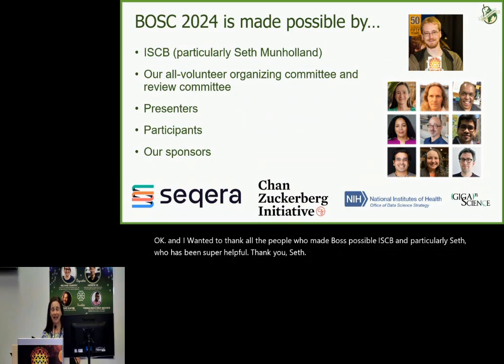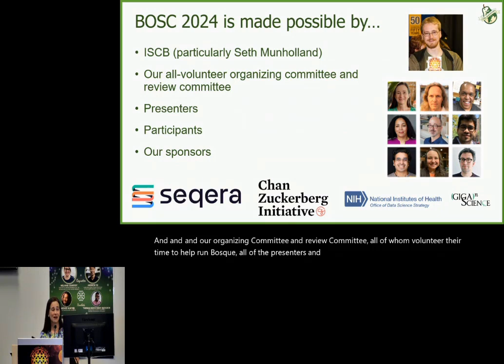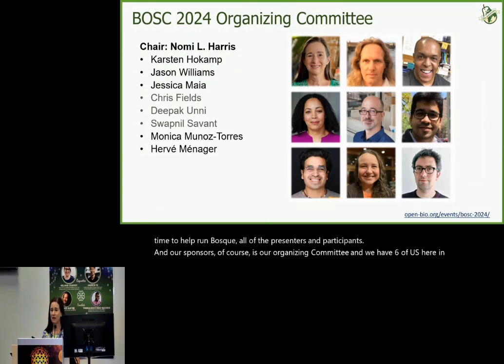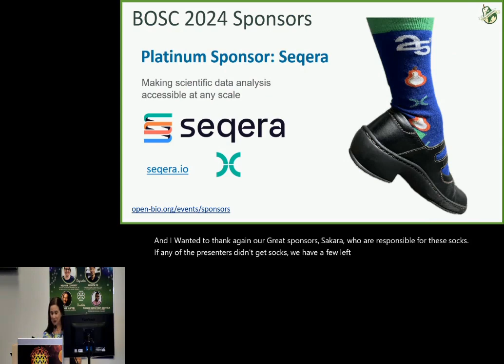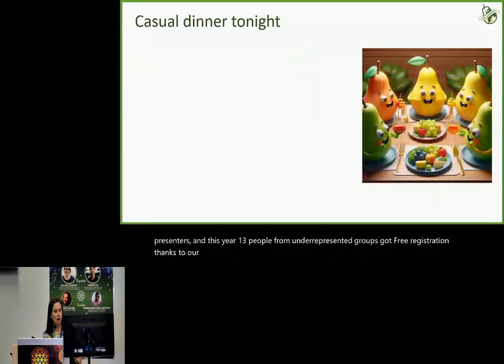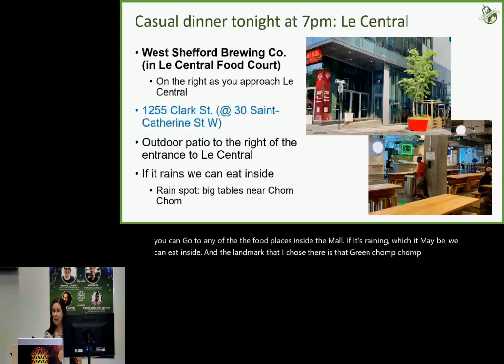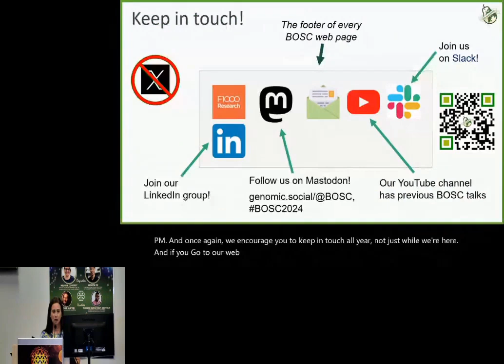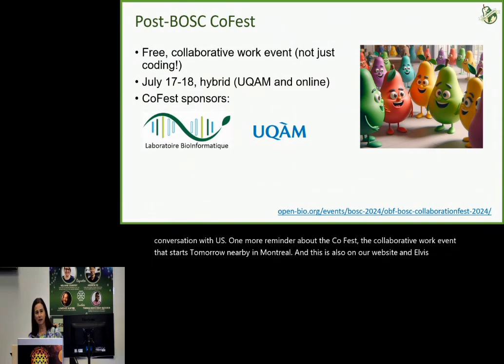BOSC2024 S7a Nomi Harris, Closing Remarks